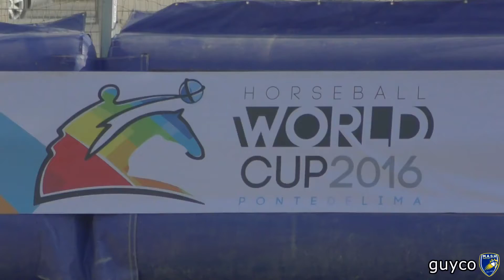coupe du monde ponte de lima 200816 remise des prix (morceaux choisis)